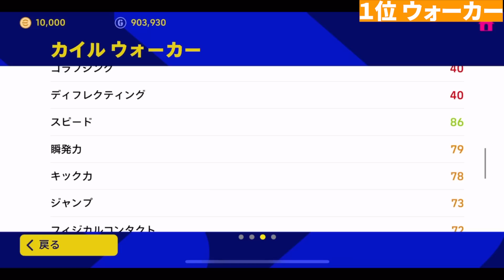【初登場】マンチェスターガチャ当たりランキング！あの２人がFP初登場で熱い！【eFootball2023,イーフットボール2023】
【実績】
全シーズンDiv1達成
・eFootball2022
eFootballリーグ SEASON1フェーズ1 Div1達成
eFootballリーグ SEASON1フェーズ2 Div1達成（日本最速）
eFootballリーグ SEASON2フェーズ3 Div1達成
・eFootball2023

【ウイニングイレブン実績】
ウイイレ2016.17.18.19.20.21　マイクラブ６作品連続チャンピオン帯達成
栃木国体　茨城県予選　優勝　茨城県代表